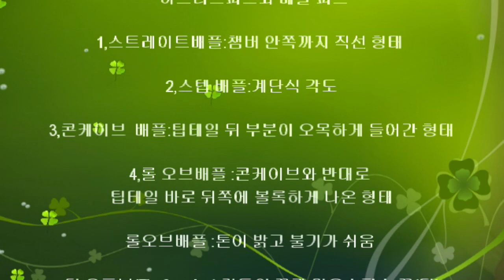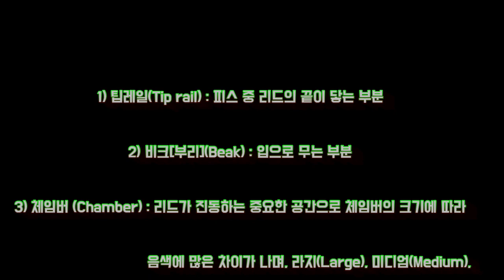색소폰 마우스피스 제작 및 시연 영상입니다.This is a video of saxophone mouthpiece production and demonstration.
색소폰 나무 마우스피스 만들기 영상 입니다.
90번째, 대추 나무 수제피스 제작 및 시연 영상 입니다.

This is the 90th video of making and demonstrating jujube wood handmade pieces.

Tree species: jujube tree
Tool: electric drill, sickle, saw, knife, Bernie caliper, sandpaper, wood work bit, butterfly bit